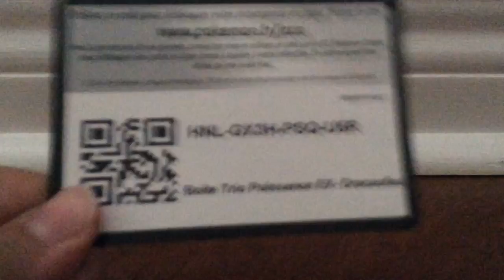code give away for Charizard ex and other ex's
Here are the codes for Charizard ex and others